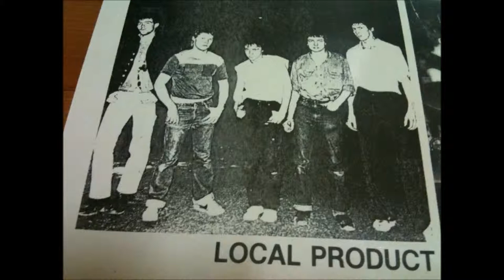LOCAL PRODUCT... Magenta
Demo tape...salvaged and released by Aberrant Productions on the Album "Why March When You Can Riot".
Local Product are;
Paul McKeon; vox, John Hessey; L.Guitar, Andrew Mahaffey; R.Guitar, Peter Copeland; Bass, Chris Gormly; Drums.
Written by Peter Copeland, John Hessey and Andrew Mahaffey. Lyrics; Paul McKeon,
Engineer/Producer; Lobby Loyde, at NOW Studios, Sydney, 1980. Tanelorn Festival Photographs C/O Mark Wilson, many thanks!
Other photographs, Mark Ritchie, Helen Barrett.